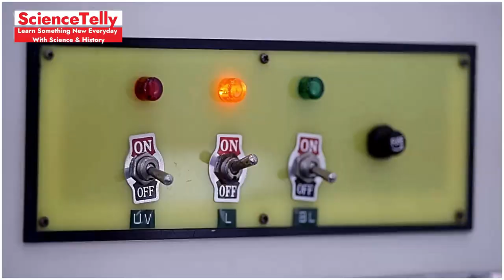The Dark Side of Human Nature: Unveiling Hidden Behaviours and Secrets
Short Description

Discover the dark side of human nature as we delve into hidden behaviors and secrets that shape our actions and decisions. Explore the psychological underpinnings of why we do what we do and uncover the truths about human behavior that are often left in the shadows. Join us on this captivating journey into the depths of the human mind.